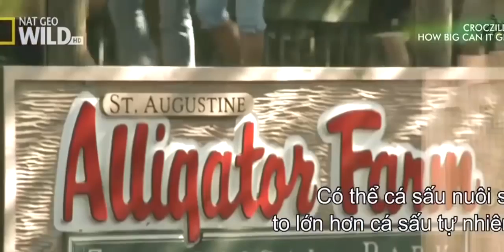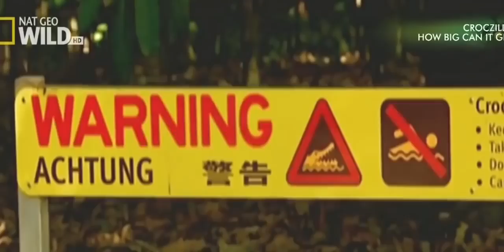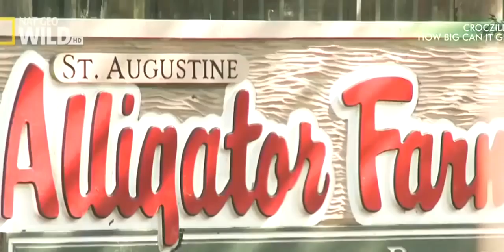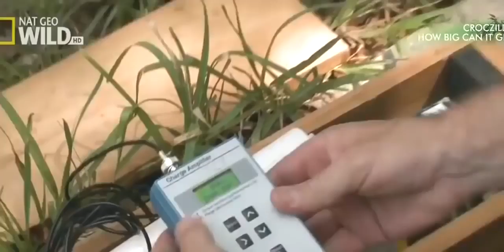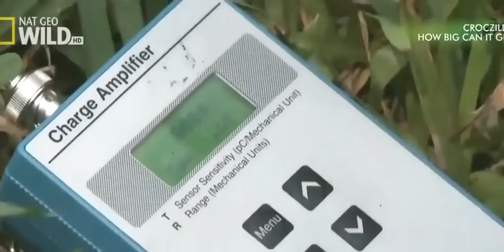King of Crocodile 2016 (Crocodile Documentary)